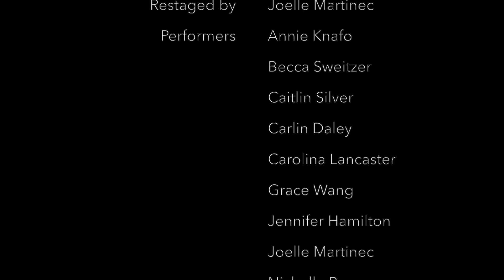CLUB JETÉ - Doug Caldwell Tribute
Club Jeté - August 17th, 2016

A Tribute To Doug Caldwell

"Soon"
Original Choreography by: Doug Caldwell
Restaged by: Joelle Martinec & Former Dancers of Doug

Performed by:
Joelle Martinec
Nichelle Bane
Olivia Bolfrass
Carlin Daley
Steve Edge-Chailley
Jennifer Hamilton
Annie Knafo
Carolina Lancaster
Suzi Q
Caitlin Silver
Shealan Spencer
Becca Sweitzer
Grace Wang

Performed at Club Jeté - LA's Premier Dance Experience
A Tiffany Billings Production
**This is a monthly event taking place the 3rd Wednesday of every month**

Rage Nightclub
8911 Santa Monica Blvd.